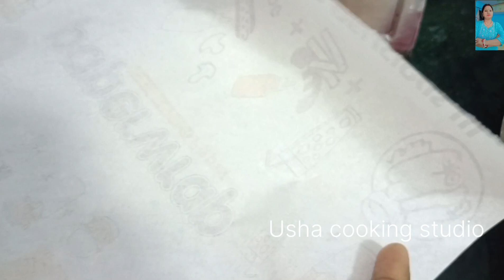बच्चों के लिए ऐसा नाश्ता बनाएंगे तो बच्चा पूरा खाना खत्म करके आएंगे बनाने की स्वादिष्ट रेसिपी